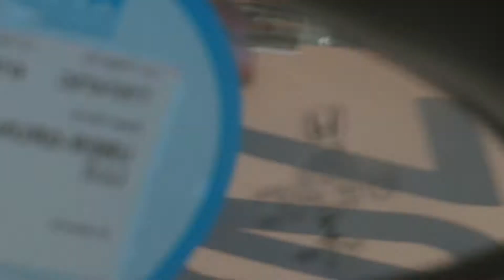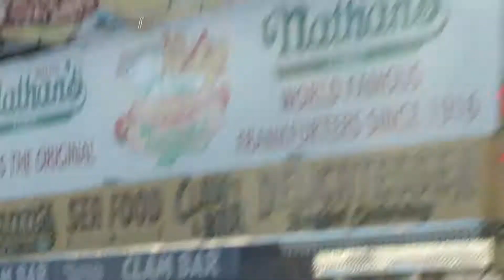The Coney Island Tour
Hass Irv - Regular
New York City
October 2018